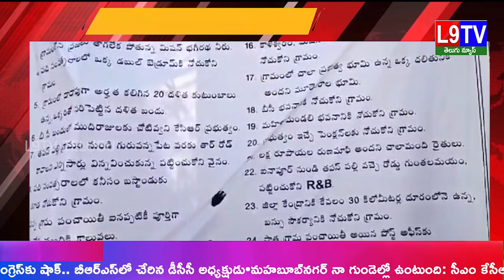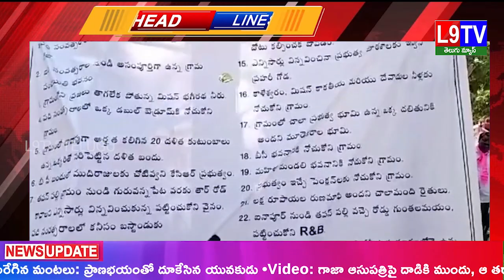L9 TV TELUGU News Morning Bulletin |28-10-2023 || L9 TV LIVE ||L9TV TELUGU NEWS